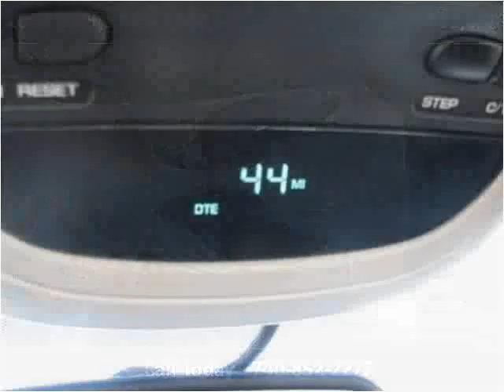2004 Dodge Ram 1500 Used Cars Columbus OH